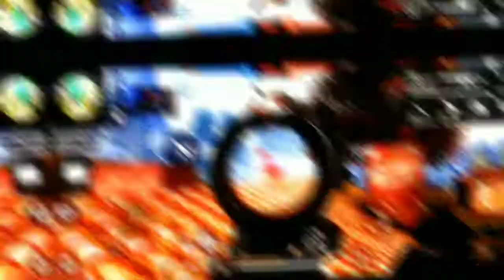50 special Insane FREE FIRE Montage🤑🤑😎😎😈inspiration Ruok FF VINCENZO $DBL BNL FLAME R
50 special Insane FREE FIRE Montage🤑🤑😎😎😈inspiration Ruok FF VINCENZO $DBL BNL FLAME R

Editor used:Kinemaster,Alight Motion,VSCO,Smooth Action Slow Cam,PS CC,Background Eraser

Device:Samsung Galaxy M11 details (Faltu Device)

NCS Egzod and Maestro chives (royalty)